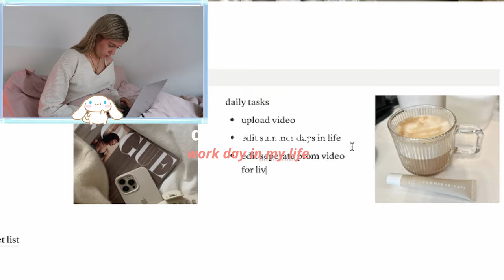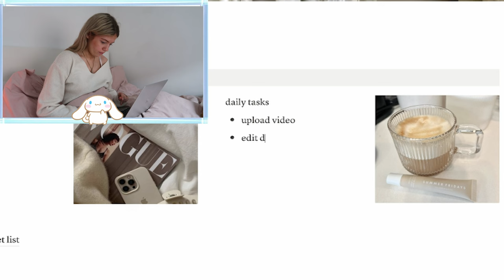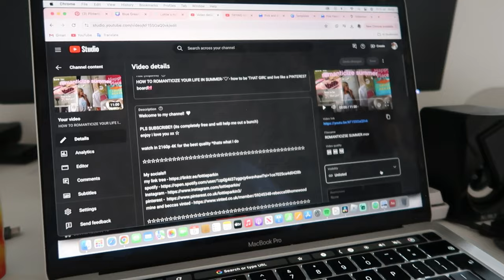SUMMER DAYS IN MY LIFE🌞theme parks, prom, coffee dates, productivity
Music credits

summer diaries intro was made by the amazing Mckenzie Gardner - go show some love to their amazing art

FAQs
im 18